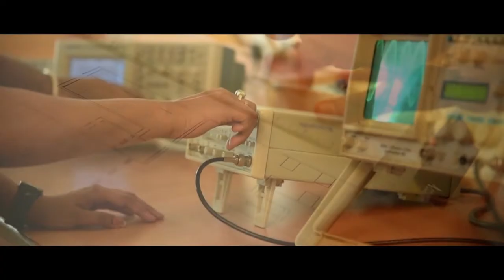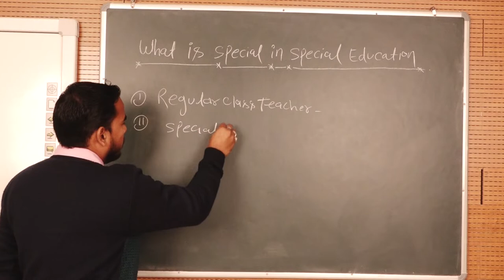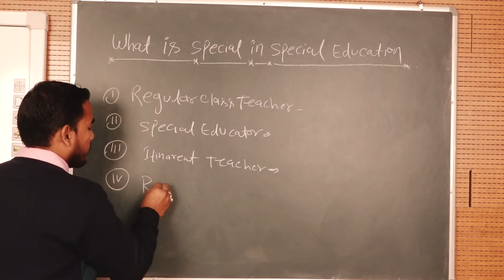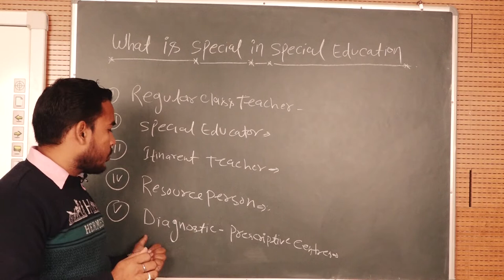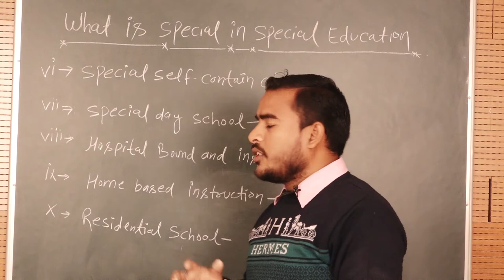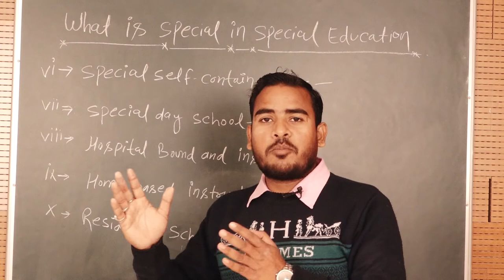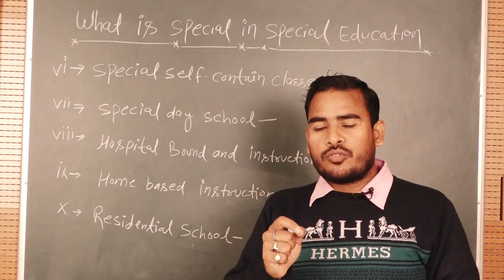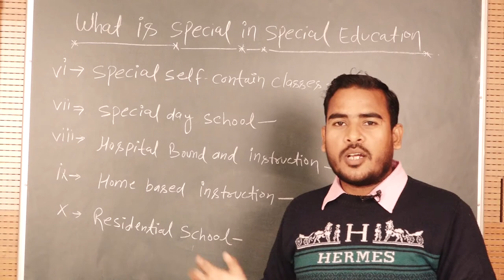Mr.Parvind Kumar Verma PROGRAMME -B.Ed SE COURSE / PAPER - B.Ed SE 02 Part - 2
PROGRAMME -B.Ed SE

                                        COURSE / PAPER - B.Ed SE 02

                                                             Part - 2

                                    What is Special in Special Education
                                                                    By

                                                Mr.Parvind Kumar Verma